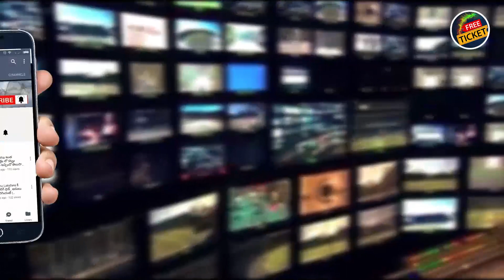Pawan Kalyan in Kondagattu | Pawan Kalyan visit Kondagattu | Free Ticket